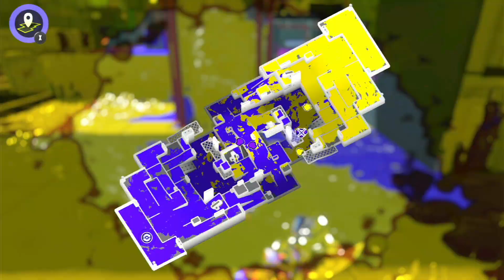Splatoon 3 - Turf War Inkesode 01|Rollers Just Stay Killing Me!!!!!!!!!!!!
Having Fun With Some Casual Turf Wars.

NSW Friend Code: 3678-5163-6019